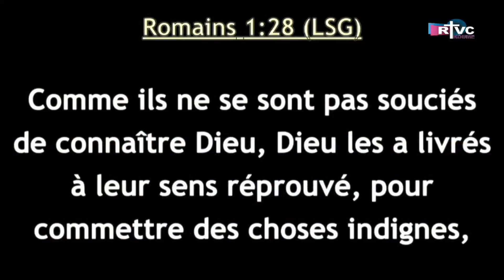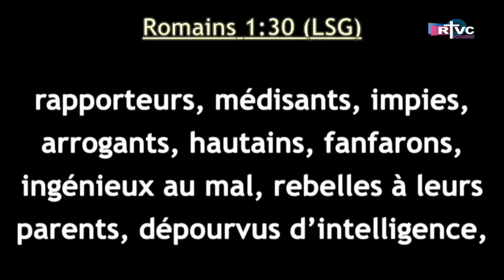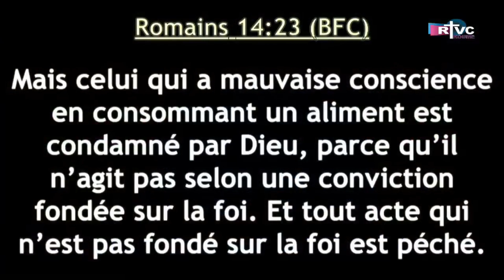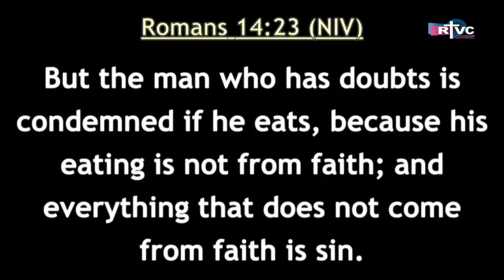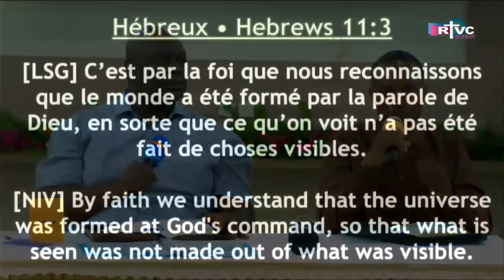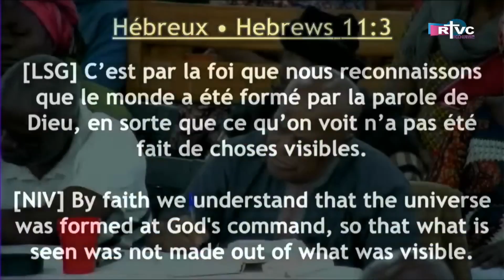Day 2_1 PFC2023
Jeûne du ministère Octobre 2023